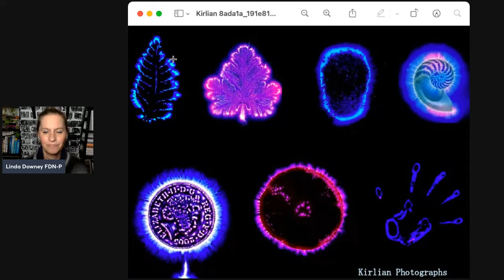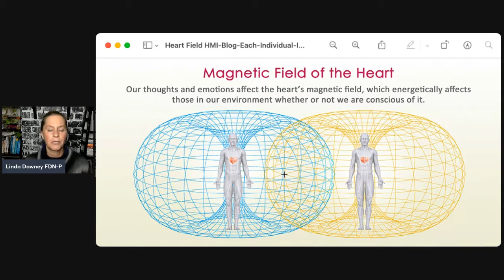The Energy Field of the Heart